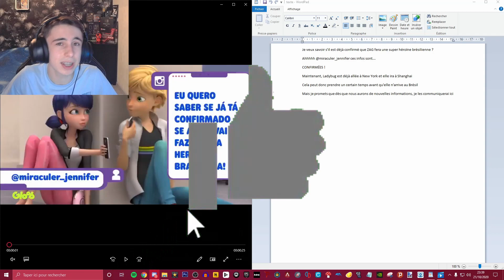MIRACULOUS - UN NOUVEL ÉPISODE SPÉCIAL CONFIRMÉ !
Salut les miraculeurs c'est Blue, on se retrouve pour une nouvelle vidéo dans laquelle je vous fait par d'une info assez importante lâché par la chaine brésilienne Gloob !

                          ▬▬▬▬● ✪ Me soutenir ✪ ●▬▬▬▬

                           ▬▬▬▬● ✪ Me suivre ✪ ●▬▬▬▬

➥ Mon pseudo Fortnite : CODE YTBLUE

                           ▬▬▬▬● ✪ Me contacter ✪ ●▬▬▬▬